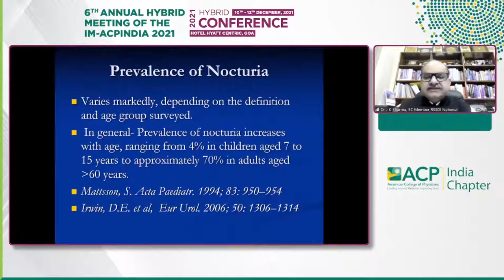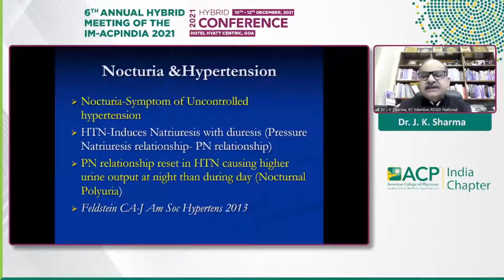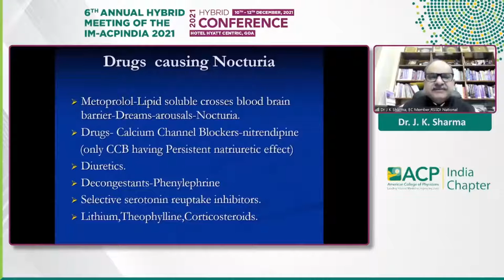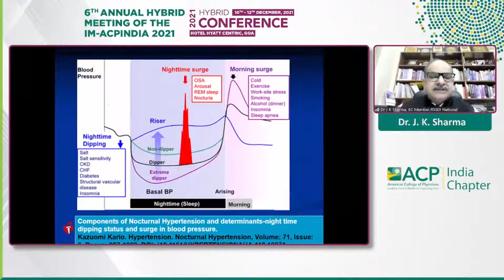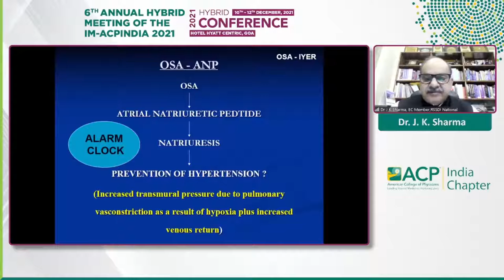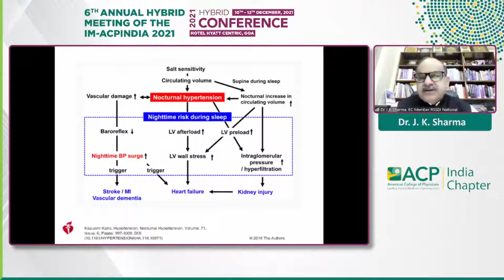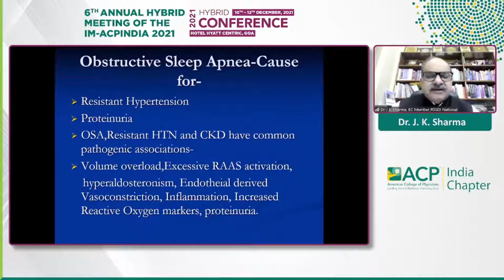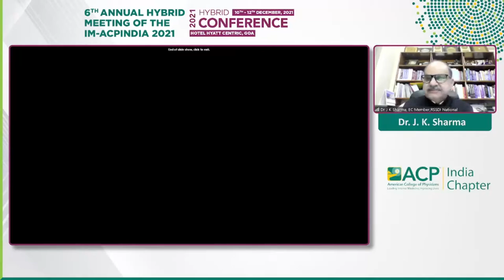J K Sharma - Nocturia Investigate or ignore